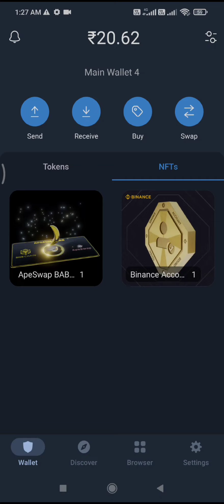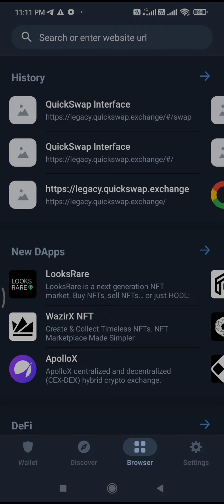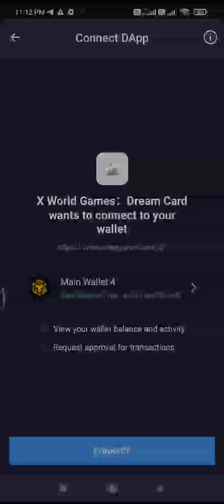GAMINING NFT FOR BAB TOKEN HOLDERS CLAIM FREE IN YOUR TRUST WALLET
Telegram id 👉 @BTNSUPPORT

REFER CODE 👉CPA_00UR161GXI